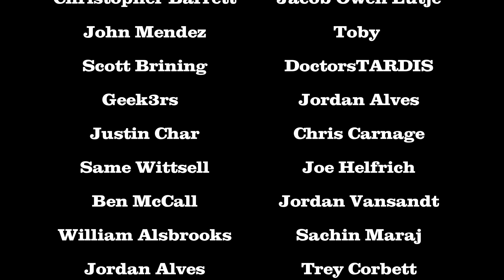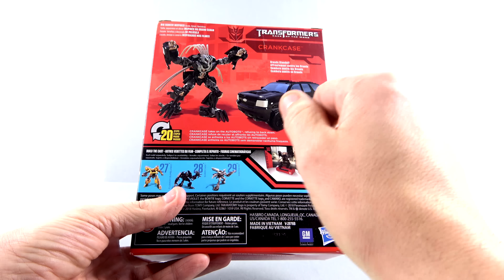Transformers Studio Series Deluxe Class CRANKCASE Video Review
Places where i buy my Transformers AMAZON On today's episode, Optibotimus takes a look at the Transformers Studio Series Deluxe Class CRANKCASE!!!

Terrence Wu
Morris Mendoza
Colin Young
Brandon Ellis
Charles Richardson
Josh Artrip
Paul Lewis
DoctorsTARDIS
Nick Crocco
Rowdy Rodimus
Lachlan Stradinger
Josh Vance
Alex Morris
Eriberto Perez
Bruno Scantamburlo